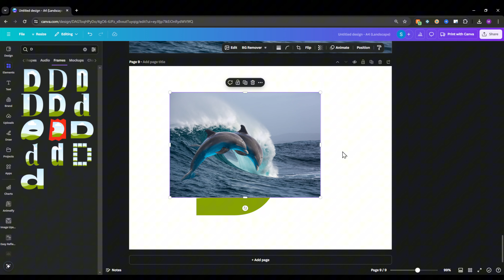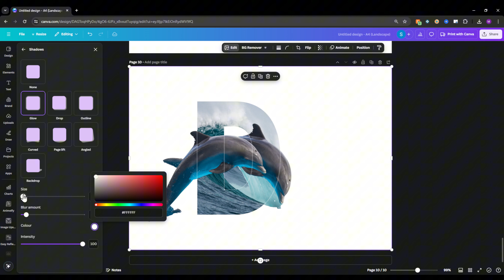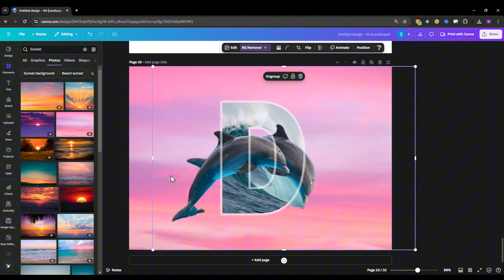Poster Design - Awesome Text Effect in 2 Minutes | Canva tutorial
Elevate your graphic design skills and create stunning text effects in Canva with ease! In this tutorial, we'll show you how to unlock the full potential of Canva's text features and take your designs to the next level. From bold and modern to elegant and sophisticated, we'll explore the best techniques to create eye-catching text effects that will make your audience stop and take notice. Whether you're a beginner or a seasoned designer, this video is perfect for anyone looking to improve their design skills and create visually appealing content. So, let's dive in and discover the secrets to creating stunning text effects in Canva!